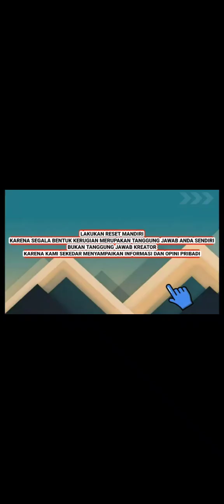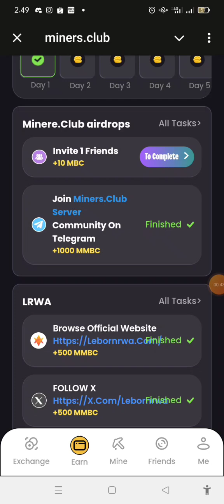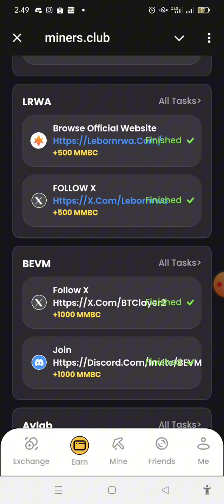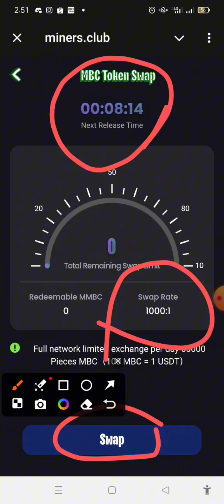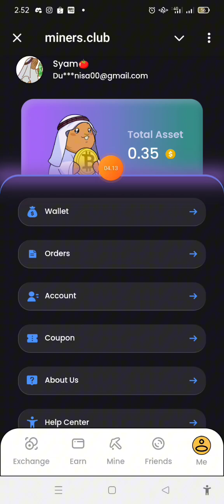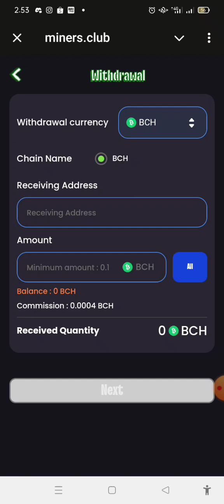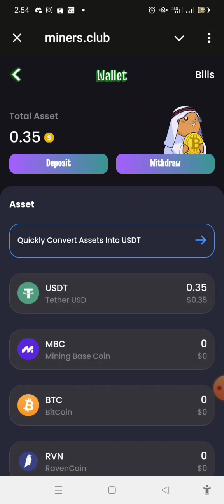CARA CONVERT MMBC JADI USDT MINING USDT TERCEPAT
Di video ini, kita akan membahas tentang perkembangan terbaru dari dunia cryptocurrency dan memberikan informasi terbaru tentang airdrop yang bisa kamu ikuti. Tentunya, informasi yang kita berikan akaln selalu update dan terpercaya.